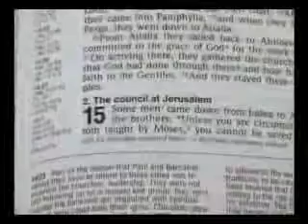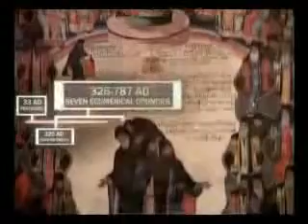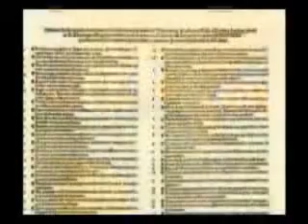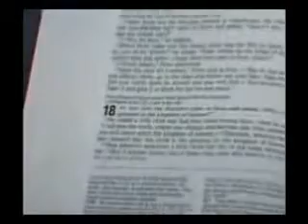Stephen Baldwin, Hollywood - vrè krisyanis la istwa - dokimantè Pati 1 ki nan 2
How old is The Orthodox Faith? The Divine Music Project Miracle in the Orthodox Church: The Ceremony of the Holy Light in Jerusalem

 Ki laj se konfyans nan Bondye a Otodòks?

Si ou se yon Lutheran, yo te relijyon ou fonde pa Martin Luther, yon ansyen-mwàn Legliz Katolik la, nan ane a 1517.

Si w fè pati nan Legliz la nan England, yo te relijyon ou ki te fonde pa wa VIII Henry nan ane a 1534 paske Pap la pa ta bay li yon divòs ak dwa a re-marye marye nou.

Si ou se yon Presbyterian, yo te relijyon ou ki te fonde pa John Knox nan Scotland nan ane a 1560.

Si ou se yon Congregationalist, yo te relijyon ou soti pa Robert Brown nan Holland nan 1582.

Si ou se Pwotestan Episcopalian, relijyon ou te gen yon bransh nan Legliz la nan Angletè, fonde pa Samuel Senbury nan koloni Ameriken yo nan 17yèm syèk la.

Si ou se yon Batis, ou dwe precepts yo nan relijyon ou a John Smyth, ki moun ki te lanse li nan Amstèdam an 1606.

Si ou se nan Legliz la freeform Olandè, ou rekonèt Michelis Jones kòm fondatè paske li soti relijyon ou nan New York nan 1628.

Si ou se yon Methodist, yo te relijyon ou ki te fonde pa John ak Charles Wesley nan England nan 1774.

Si ou se yon Mòmon an (Sen Jou Sen Dènye), Joseph Smith te kòmanse relijyon ou nan Palmyra, New York, nan 1829.

Si ou mete ajenou devan ak Salvation Army la, rèd ou te kòmanse ak William Booth nan London nan 1865.

Si ou se kretyen Syantis, ou gade nan 1879 kòm ane a nan ki te relijyon ou fèt epi bay Mari Eddy Baker kòm fondatè li yo.

Si w fè pati nan youn nan òganizasyon relijye yo te ye tankou "Legliz nan moun Nazarèt la, pentkotist Levanjil," "Legliz sentete," oswa "Temwen Jewova yo," relijyon ou se youn nan santèn de sèk nouvo fonde pa moun ki nan san ane ki sot pase yo .

Si ou se Katolik Women, legliz ou pataje menm moun rich eritaj la apostola ak doktrinal kòm Legliz Otodòks la pou mil ane yo an premye nan istwa li, depi pandan premye milenè a yo te yon sèl ak Legliz la menm. Lamentably, nan 1054, Pap la ki nan lavil Wòm te kraze lwen kat lòt Patriarchates yo Apostolic (ki enkli ladan Konstantinòp, Alexandria, lavil Antiòch ak moun lavil Jerizalèm), pa fè koken nan Kwayans orijinal la nan Legliz la, ak konsidere tèt li yo dwe reusi. Se konsa, legliz ou a se 1,000 ane fin vye granmoun.

Si ou se Kretyen Òtodòks la, yo te relijyon ou te fonde nan ane a 33 nan Jezi Kris la, Pitit Bondye a. Li pa te chanje depi lè sa a. Legliz nou an se kounye a prèske 2,000 ane fin vye granmoun. Epi li se pou rezon sa a, ki ortodoks, se Legliz la nan apòt yo ak zansèt nou yo ki konsidere kòm vrè "yon sèl Sentespri Katolik ak Apostolic Legliz la." Sa a se eritaj nan pi gran ke nou ka pase sou bay pèp la jenn nan nouvo milenè a.